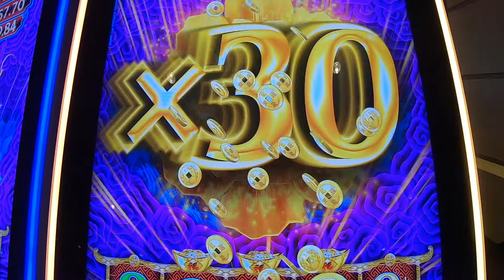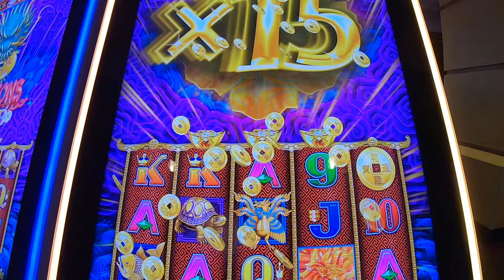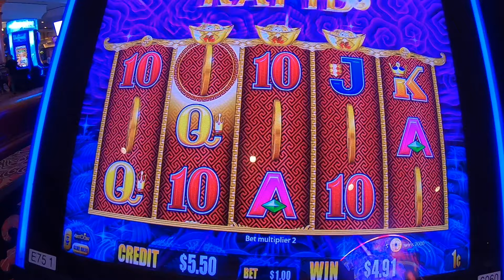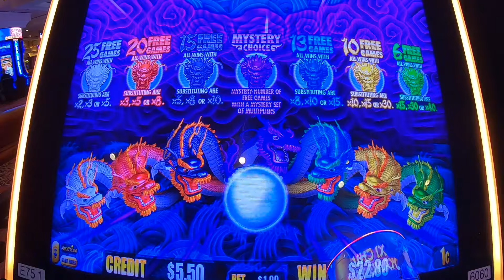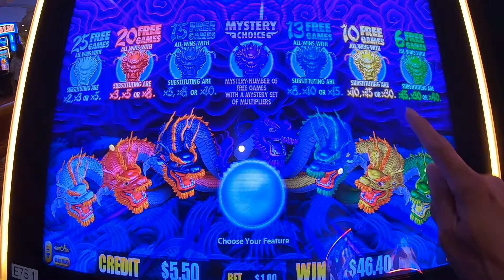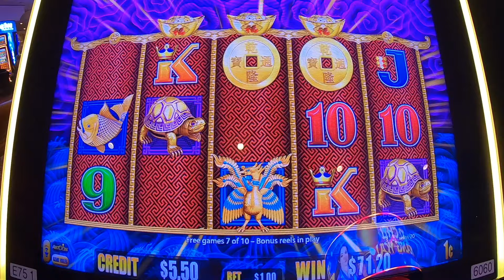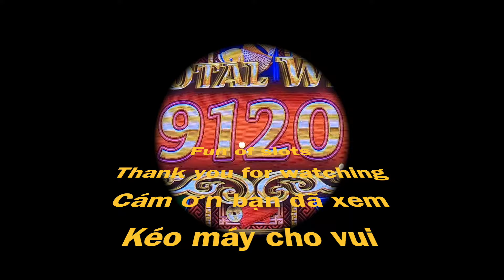5 Fun Yellow Dragons: 2 Bonuses plus 3 Retriggers | 5 Dragons Rapid